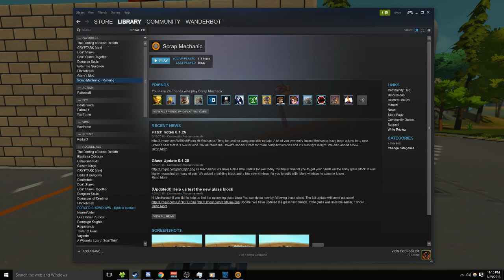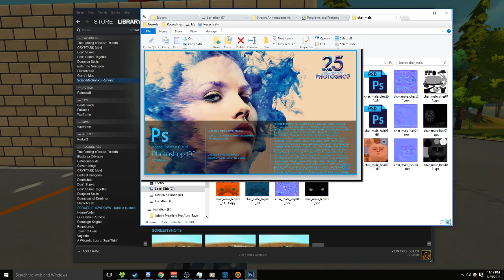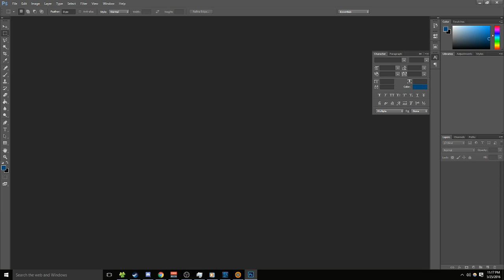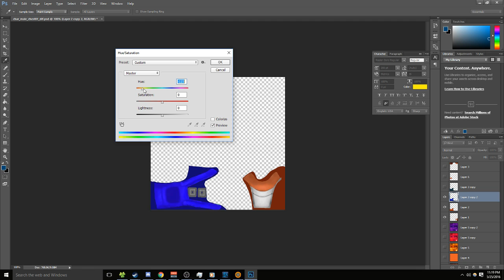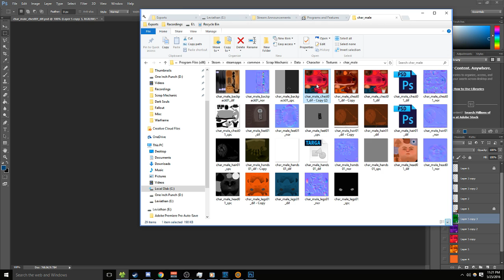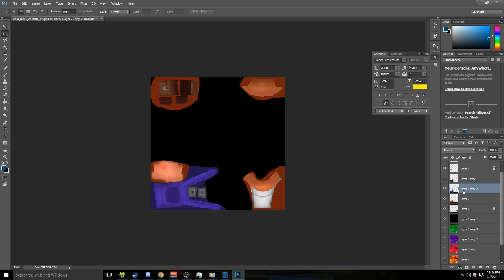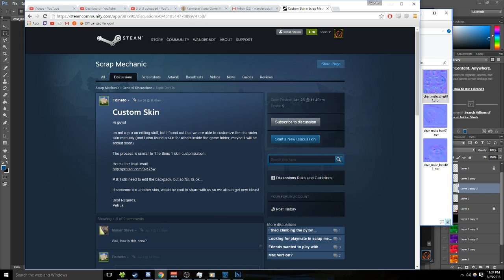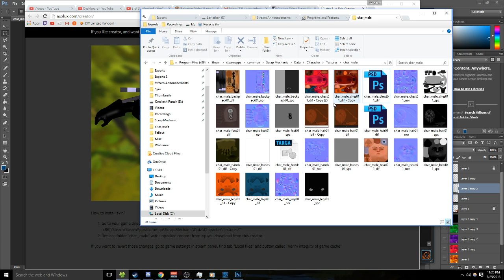How To Recolor Your Dwarf! - Scrap Mechanic Tutorial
People keep asking about how I recolored my dwarf for Scrap Mechanic. Well, here's the exact steps I took to do so!

Unfortunately you'll need photoshop for my specific process, but there is another way! Auxlux has a wonderful little skin creator with a fair amount of customization & control

Huh, you're right, it really does say "gullible" in the description.